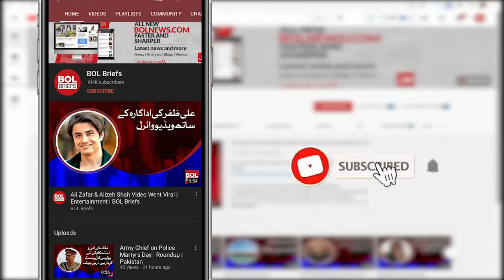The decision of the NCOC to normalize the affairs of life | BOL Briefs